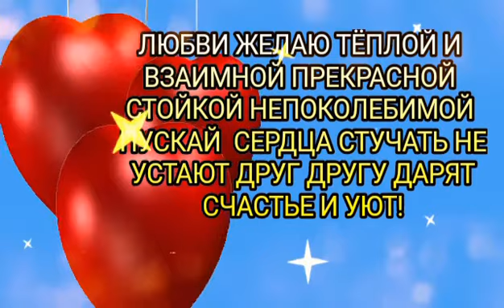САМОЕ КРАСИВОЕ ПОЗДРАВЛЕНИЕ С ДНЁМ ВСЕХ ВЛЮБЛЕННЫХ!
VidsMaker Musica VidsMaker Стихотворение из приложения Pozdravok ru. Автор видео-ЕЛЕНА ЗОРИНА